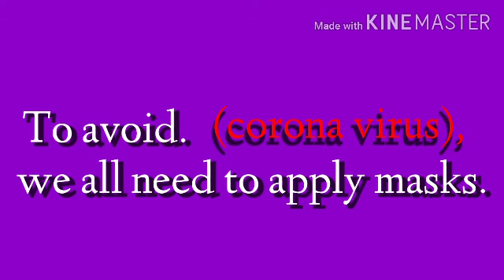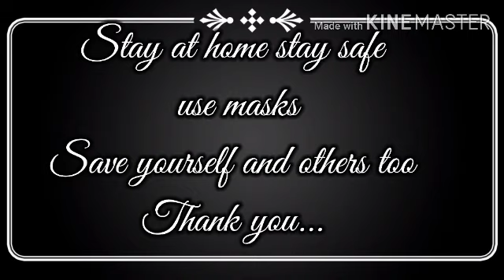How to make masks ?..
Art by Santosh Yashasvi...